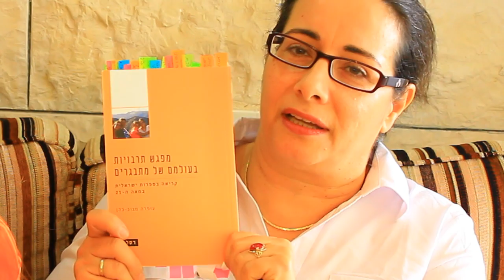טאג האמא- הכירו את אמא שלי ❤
***שווה לכם לקרוא אותי***
הספרים שהופיעו בסרטון:
*במסלול ילדותה-
מאת ד"ר עופרה מצוב-כהן.

ניתן לרכוש את הספרים בכל חנות ספרים, להזמין אותם במידה ואין או גם דרך האינטרנט באתרי ספרים שונים.
מדיה חברתית:

פייסבוק:
Michal M- הדף הרשמי

אינסטגרם:
michal_matzov

סנאפצ'אט:
Michalmatzov
קישורים מומלצים:
❥לערוץ השני שלי "פאביוטי" עם חברותיי היוטיובריות:

♦להזמנת קופסת ביוטי בוקס שאני סוקרת אותה תמיד בערוץ:
שאלות נפוצות:
♥בת כמה את? 20
♥מתי נולדת? 22/10/1994
♥כמה זמן את כבר בצבא? מעל לשנתיים
ליצירת קשר לעסקים בלבד:
✉מייל
שימו לב:
*אם אקבל מוצר לסקירה אציין זאת בסרטון וכמובן שאגיד את דעתי האישית והכנה על המוצר.
*הערוץ הזה לא קשור רק לאיפור, הוא כולל בו עוד המון נושאים שאני אוהבת ודברים שחשובים בעיניי.
*אני התחלתי להרוויח לא מזמן סכום מזערי מהיוטיוב, אבל מצלמת לכם סרטונים כי אני אוהבת ולא בגלל הכסף!
*הסרטון אינו ממומן על-ידי אף חברה.